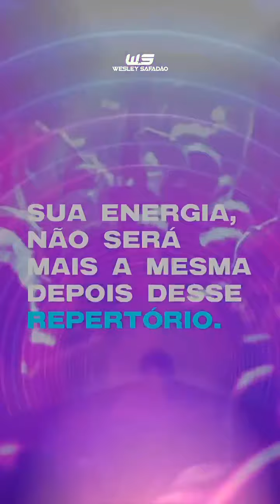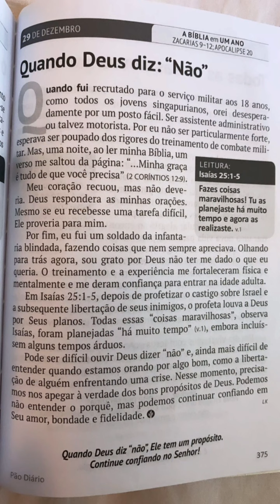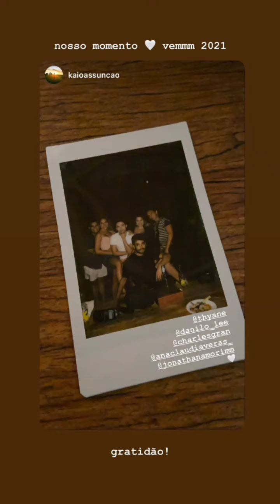Esposa do Wesley Safadão vai abrir uma empresa de roupas + Show ao vivo